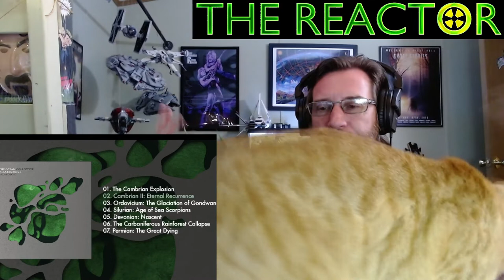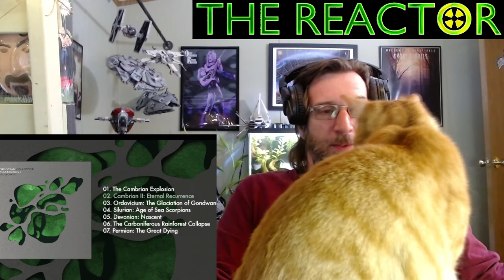Reactor - The Ocean - Cambrian II: Eternal Recurrence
All donations will go directly to the New England Musicians Relief Fund.  Any musical equipment that I find on Craigslist etc will also be donated directly to NEMRF.